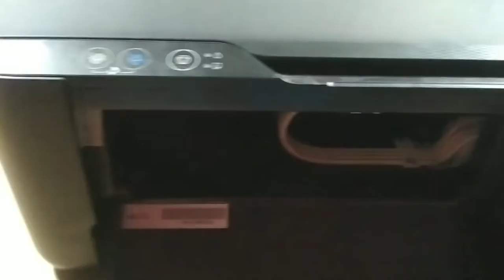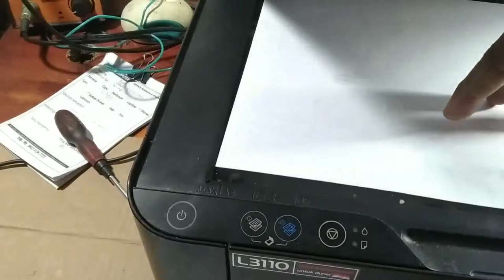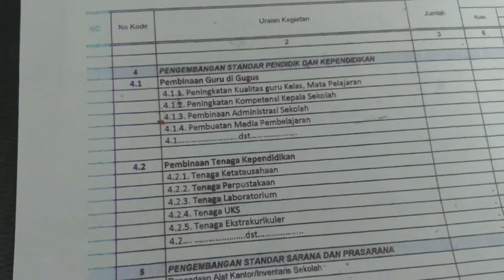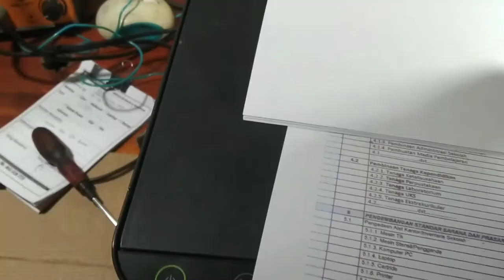Printer Epson L3110 bunyi nyit atau Bunyi berisik